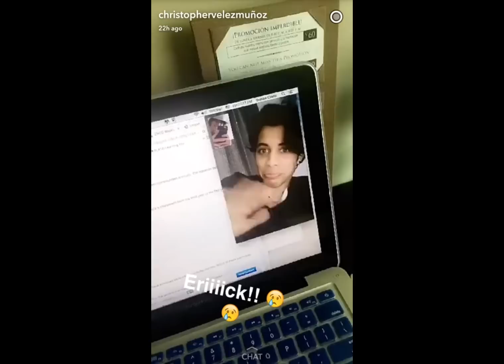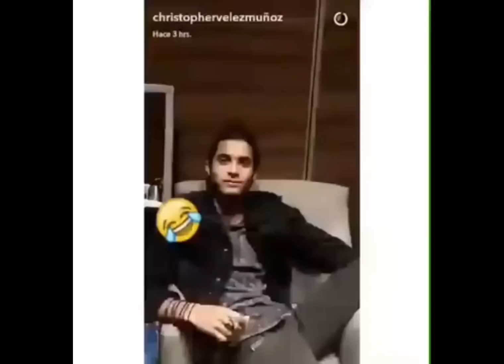Erick y Christopher hermanos - CNCO